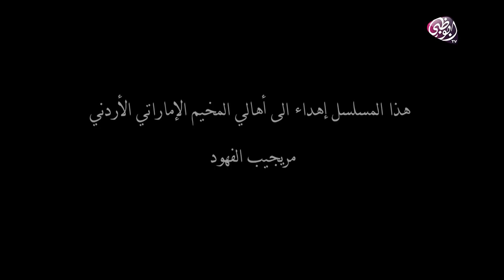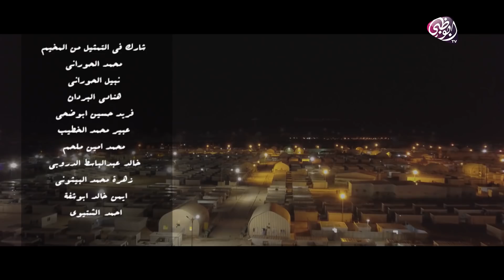مسلسل عبور | الحلقة 17 - رمضان 2019